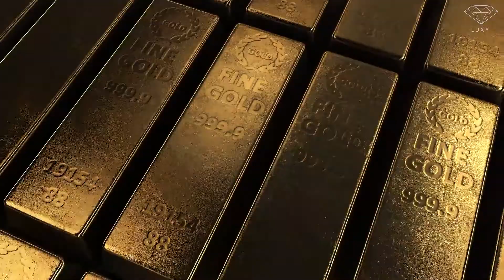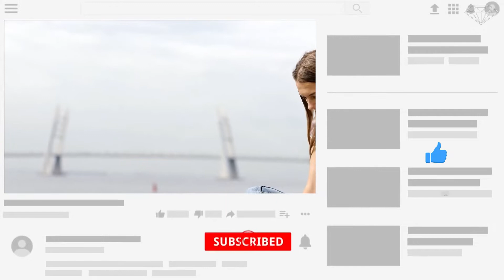Les Plus Grandes Maisons Du Monde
Il est bien de vivre dans une maison luxueuse, mais parfois elle peut être trop petite pour contenir des invités. Du coup, il est parfois préférable d’avoir une maison non seulement luxueuse mais aussi très grande.
Aujourd’hui, nous allons parler des plus grandes maisons du monde.